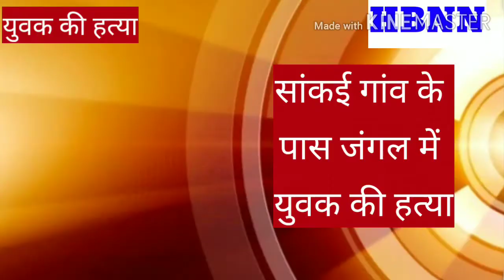सबसे बड़ी खबर- प्रदेश कांग्रेस प्रवक्ता के छोटे भाई पर अपराध दर्ज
कांग्रेस प्रवक्ता राजकुमार उपाध्याय केलू के छोटे भाई पीयूष उपाध्याय पर जालसाजी का मामला दर्ज, पूर्व पार्षद राकेश जाधव ने दर्ज कराई रिपोर्ट, राशन दुकान के लिए महाराजा सोसायटी के 51 सदस्यों के साइन स्वयं ने कर लिए थे, युवक के जंगल में मिली लाश, मैं और सिर पर धारदार हथियार से हमले, 3 साल पहले उज्जैन में पैर काटकर की गई थी युवक की हत्या,
अभिभावकों की बैठक 25% से ज्यादा फीस नहीं करेंगे जमा
Itarsi, pipariya, siwni malwa, hoshangabad, local news, crime news, crime news,